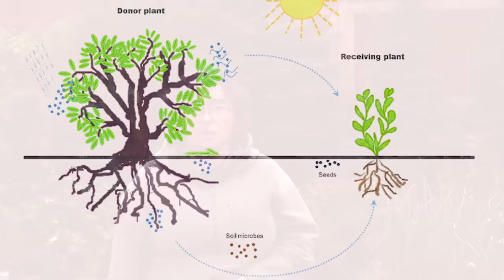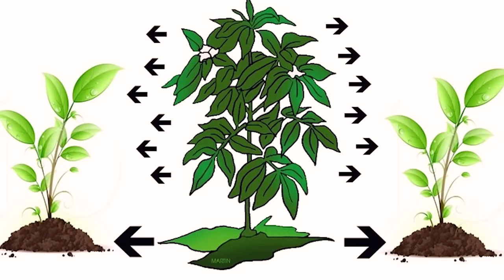Совместимость растений.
Совместимость растений. Мы все знаем, что не все растения можно сажать рядом друг с другом, но вот о причинах такой не совместимости никогда не задумывались. Почему одни растения не дружат с другими и возможно ли этого избежать? На эти и другие вопросы в нашем сюжете.

Сосна Веймутова от истории до агротехники.